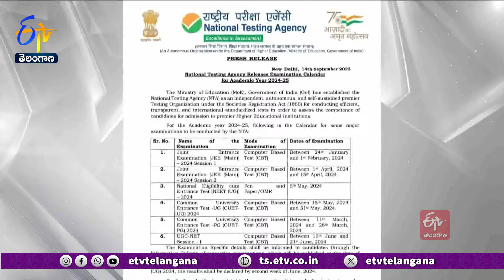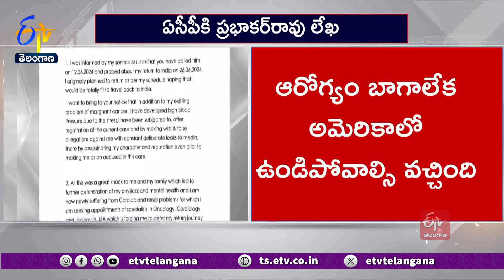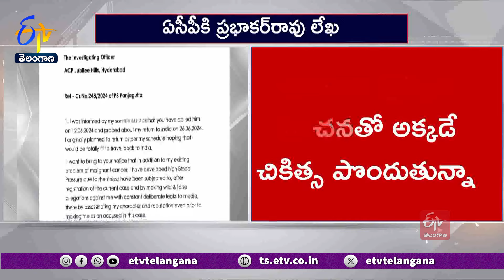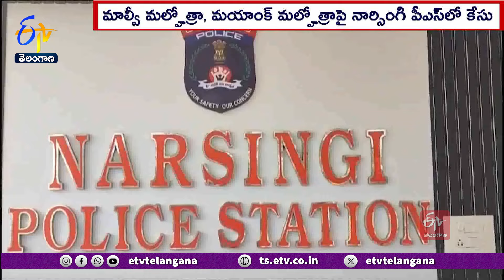Ghantaravam 12PM | Full Bulletin | 11th July 2024 | ETV Telangana | ETV Win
11th July 2024  | Ghantaravam 12PM | ఘంటారావం  |  ETV Telangana | ఈటీవీ తెలంగాణ | ETV Win | ఈటీవీ విన్‍